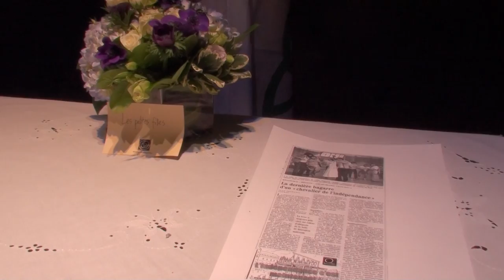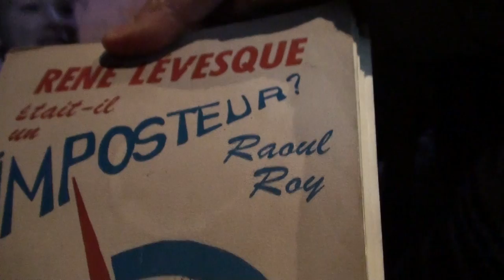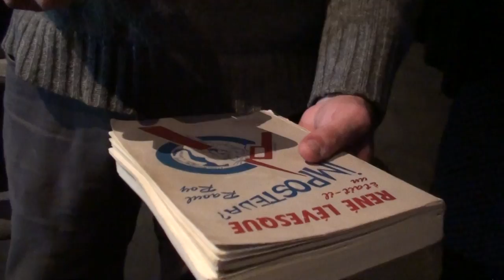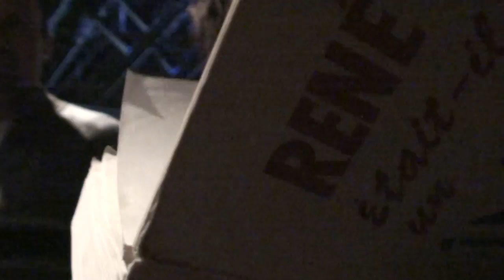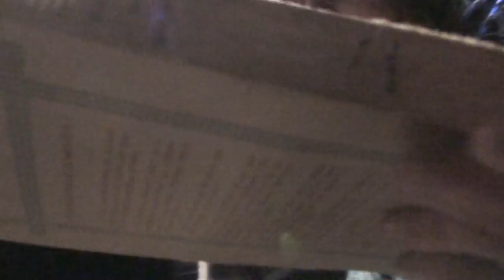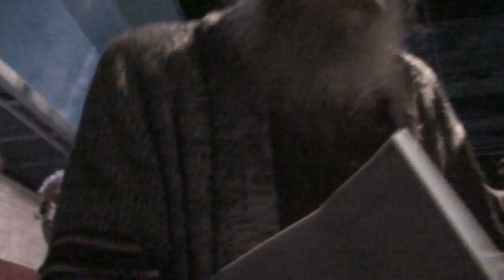Hommage à Reggie Chartrand 1/6